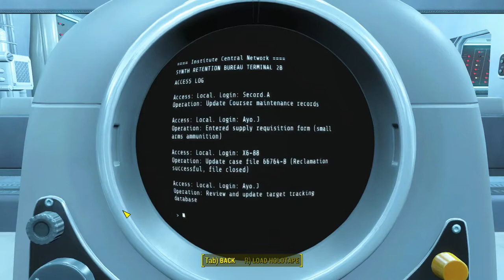Fallout 4 - 21 Institutionalized 02 Institute #4 SRB, Justin, Alana